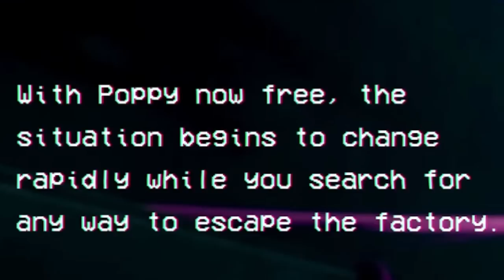MOMMY LONG LEGS IS A MENACE (Poppy Playtime Chapter 2)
MOMMY LONG LEGS IS A DEMON :(